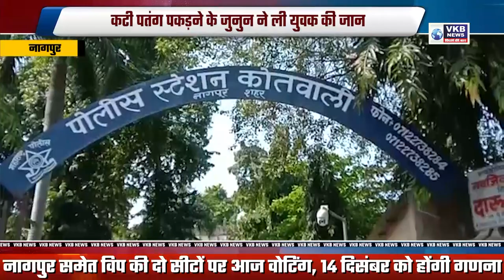नागपुर - कटी पतंग पकड़ने के जुनुन ने ली युवक की जान